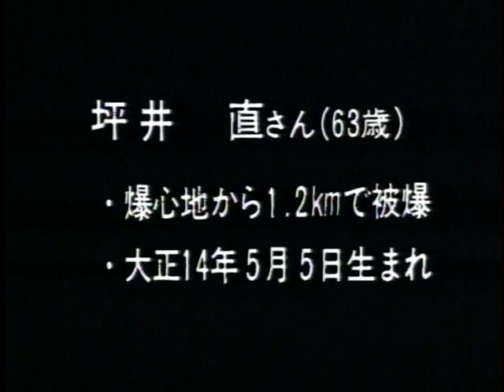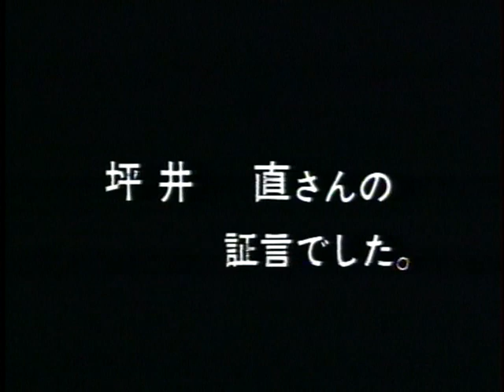坪井直【広島平和記念資料館_被爆者証言ビデオ_VS00109 】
当時20才。爆心地から1．2キロの南竹屋町で被爆した。8月6日、御幸橋には救護所が設けられ、多くの人が応急処置を受け、似島へ運ばれた。御幸橋での惨状を間のあたりにした坪井さんは、人々を戦争へかりたてた教育の恐ろしさを知ったと言っている。それが戦後、教師として平和教育に取り組む第一歩となり、被爆者団体の活動に従事した。